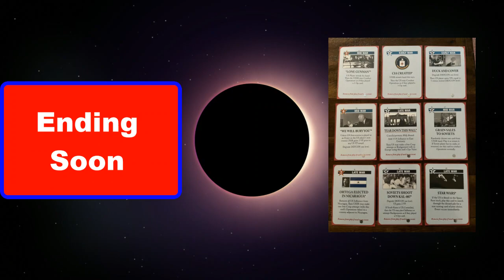Atlantic League vs. Martin McMurray